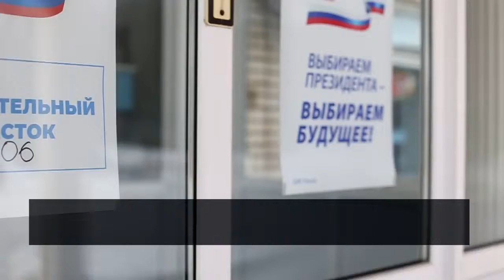Выборы 2018 Активная жизнь на равных условиях